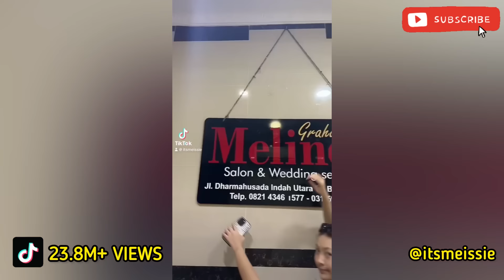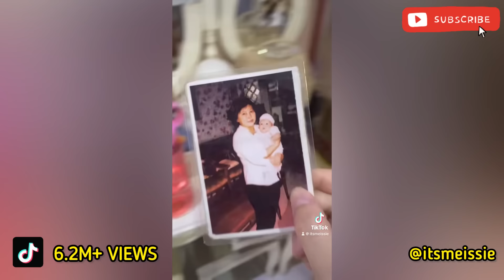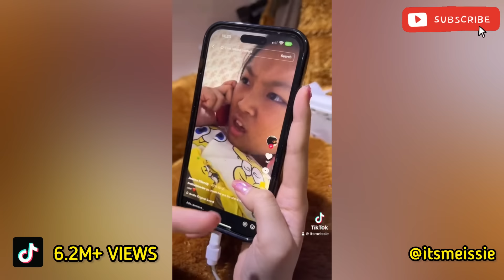KOMPILASI TIKTOK VIDEO COLLAB @itsmeissie POKOKNYA SERU BANGET! WKWKWK XD